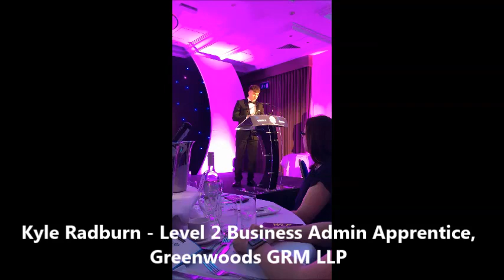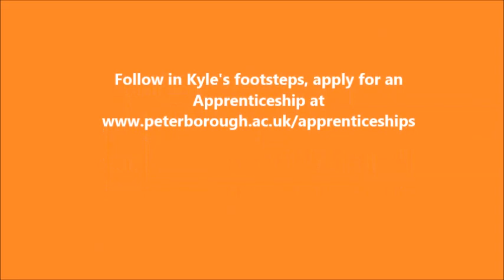Kyles Radburn Level 2 Business Admin Apprentice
Kyle sharing his Apprenticeship story at Peterborough Telegraph Business Awards 2018. Kyle is a Level 2 Business Admin Apprentice at Greenwoods GRM LLP.